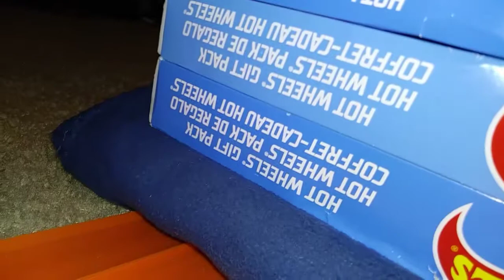Hot Wheels Versus (Super 6-Lane): King Kuda vs Plymouth Duster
Issa Battle of the Well Known and not so well known Plymouth. Barracuda (King Kuda) & Duster Thruster (Duster) Will Race on the "Super 6-Lane" for Bragging Rights...